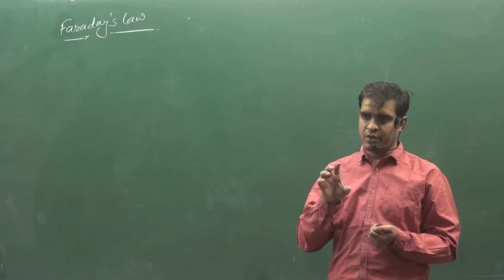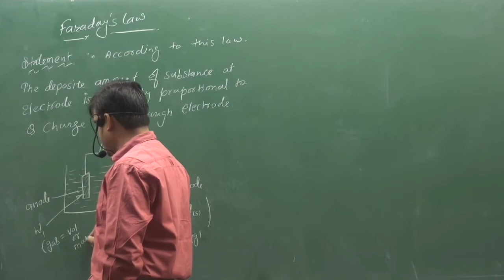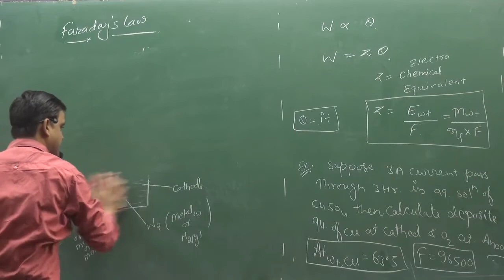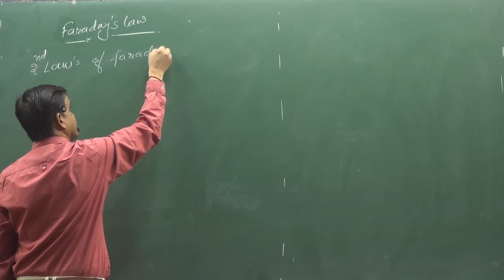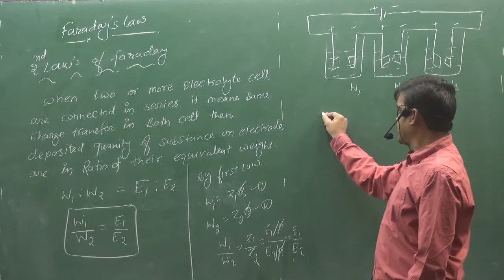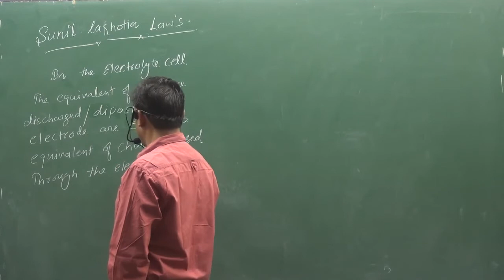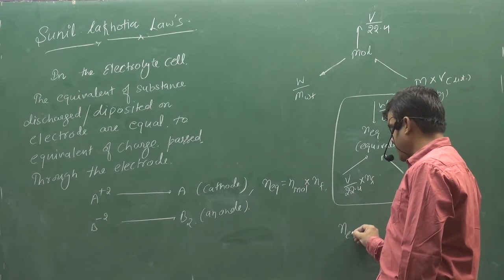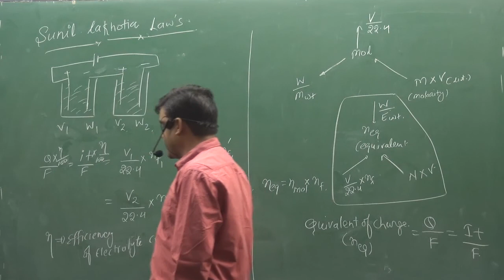11.Faraday's Law | ELECTROCHEMISTRY | PHYSICAL CHEMISTRY | BY SUNIL LAKHOTIA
TOPIC :- Faraday's Law